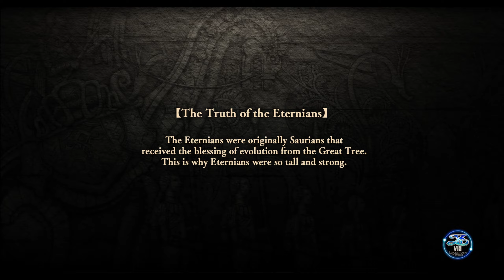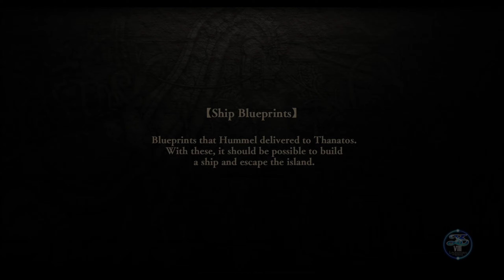Ys VIII Lacrimosa of DANA EP65